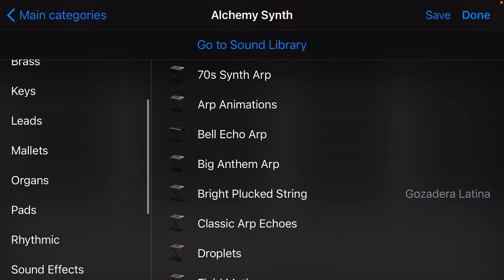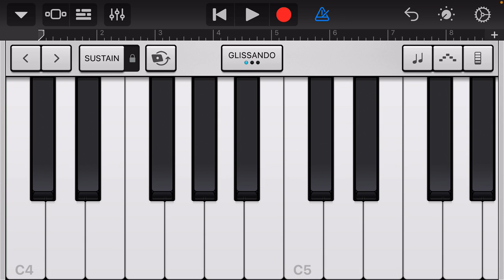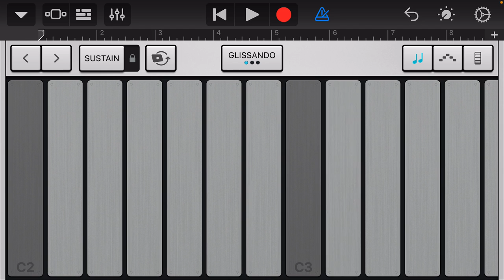GarageBand - Talk To Me